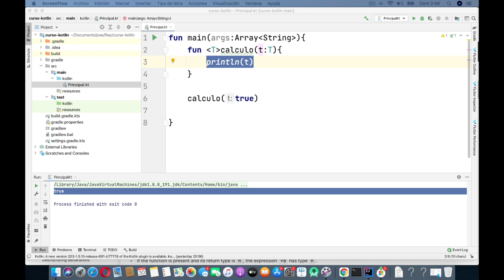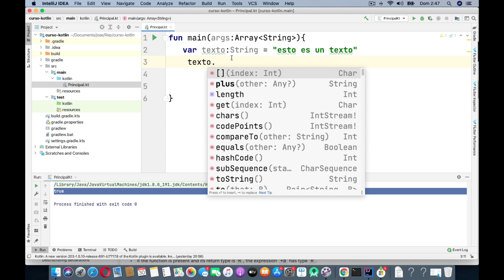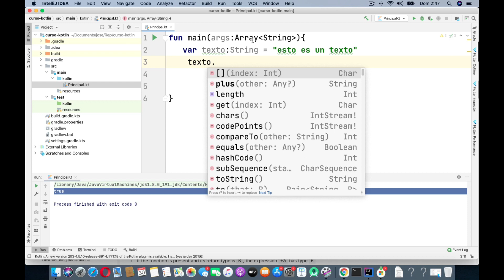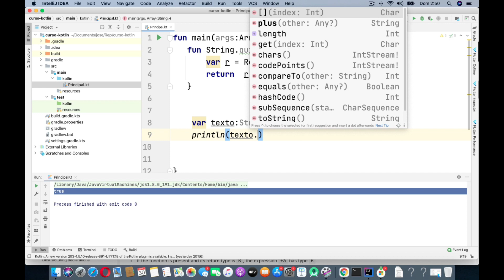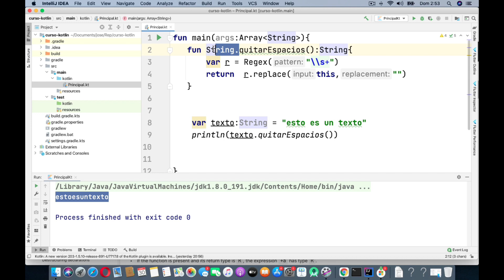Clase 49 - Curso Kotlin desde cero. Funciones - Funciones de extensión.